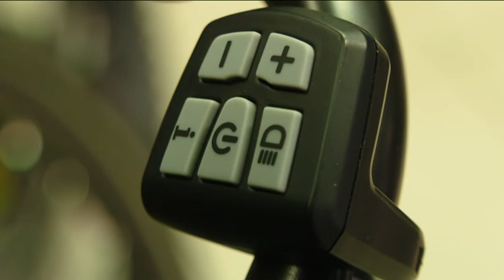Újra lehet pályázni elektromos kerékpárra